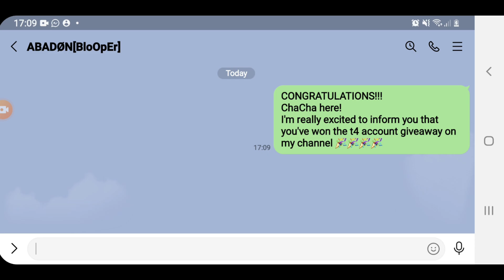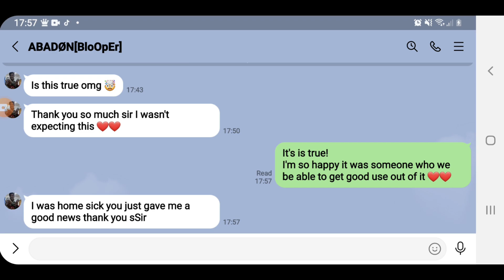GIVEAWAY WINNER ANNOUNCED + MINI GRYPHON TRAP! T3 VS T5 TROOPS 🎉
Congratulations to our amazing account winner! 🎉
Massive thanks to everyone for getting involved and supporting the channel.
Lots of more giveaways and exciting stuff to coming in the very near future!!